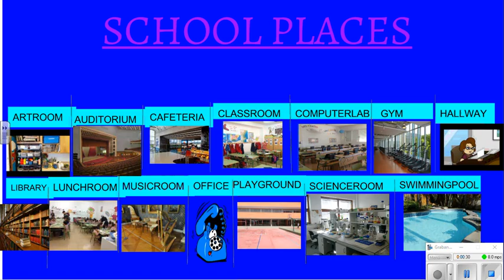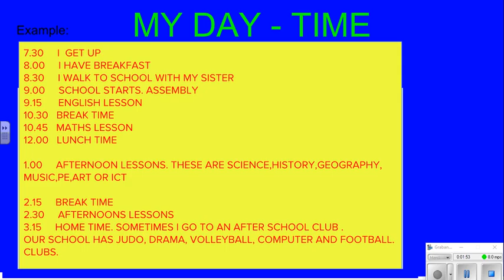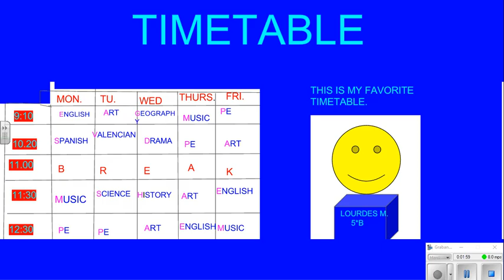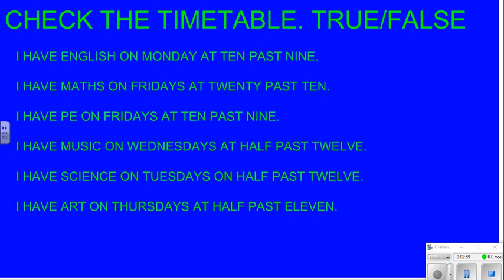My school: Revision for the test.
Lourdes created a presentation to revise the most important contents of the unit My school. After that, some friends joined her to record this video. It was a little difficult but they have a really good time and learnt a lot.